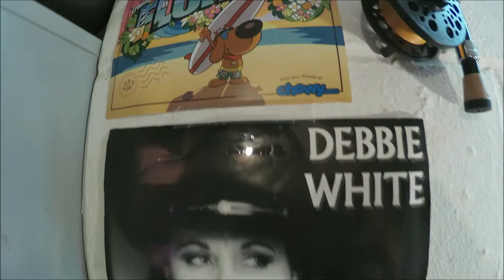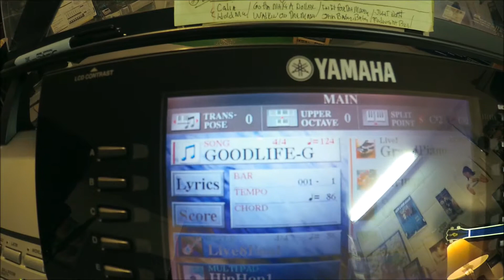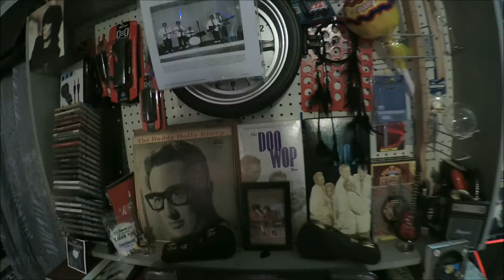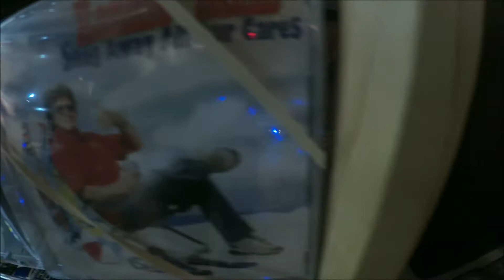Good Life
I made this video to go with the song i wrote. Hope you enjoy !